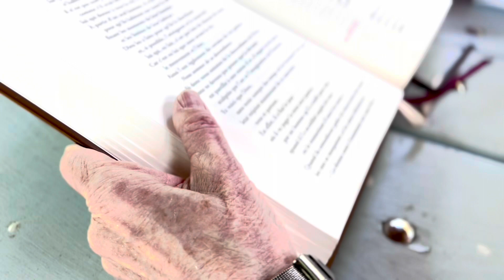Psaume 148 - Naissance de la Vénérable Élisabeth Bergeron - 25 mai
Psaume 148. Enregistré avec soeur Louise Millette, s.j.s.h., dans les magnifiques Jardins d’Aurélie, à Saint-Hyacinthe.
Nous remercions soeur Louise pour ce rendez-vous chaleureux soulignant l’anniversaire de la naissance d’Élisabeth Bergeron.

Texte: AELF
Harmonisation: Jocelyn Lafond
Organiste: Jacquelin Rochette
Lectrice: Soeur Louise Millette, s.j.s.h
Trompettiste: Paul Charbonneau

Production: Diocèse de Saint-Hyacinthe, mai 2022